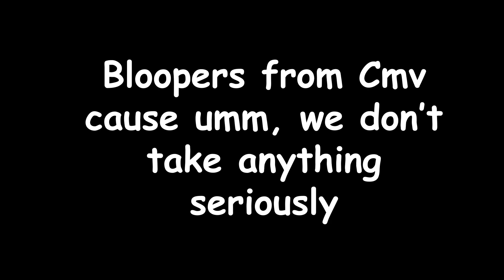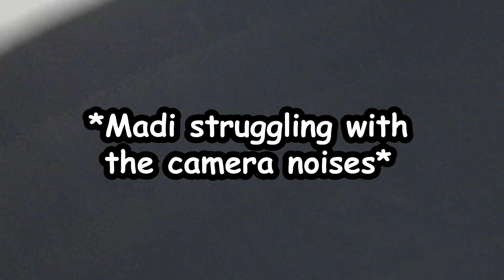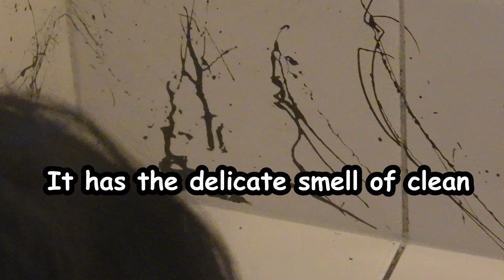[Reflective] CMV Bloopers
The bois and i said yeyote and fucked around for 5 hours.